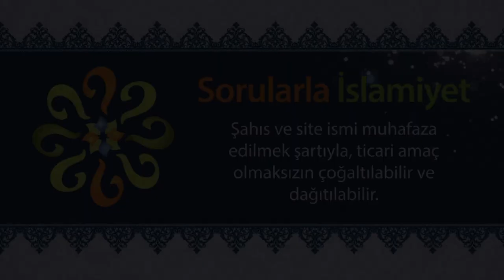Ezan okunurken yüzü, sağa ve sola çevirmenin hükmü nedir?